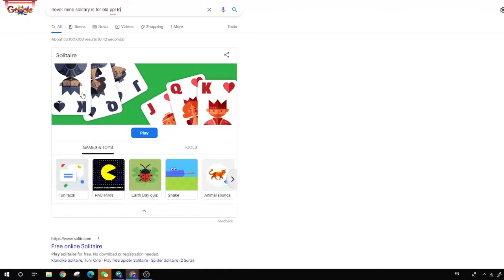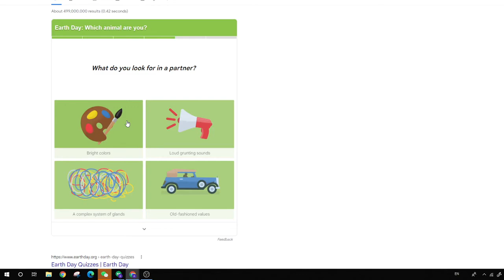playing random games on google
tell me which is the most intresting in commets